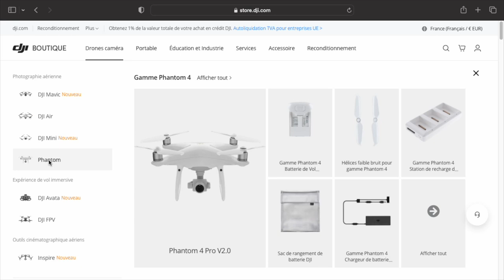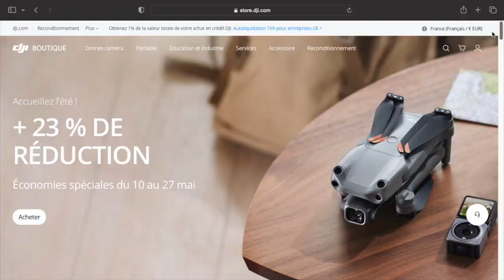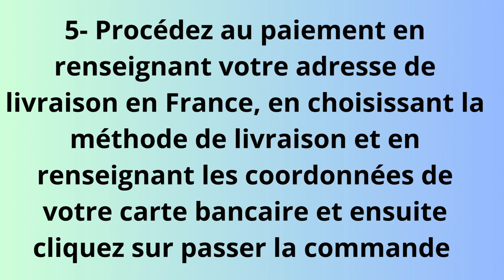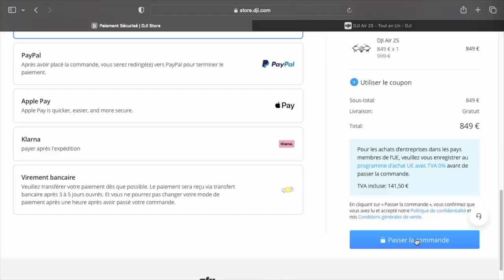TUTO: Comment acheter un drone sur le site de DJI France depuis l'Afrique et se faire livrer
Frank Mahiken: Chaîne dédiée aux VIDÉOS DE DRONE, TUTORIELS, HIGH - TECH.

Dans cette vidéo je vous montre comment acheter un drone sur le site de DJI France depuis l'Afrique et se faire livrer.

comment acheter un article sur un site marchand de l'occident depuis le Cameroun et se faire livrer via Colis Expat

MON MATÉRIEL DE MONTAGE :
- Drone DJI Mini 2
- iPhone 11
- Mac mini m1
- Ecran NEOFYTE 14 pouces full hd
- Microphone cravate
- Mini trepied

À bientôt!!